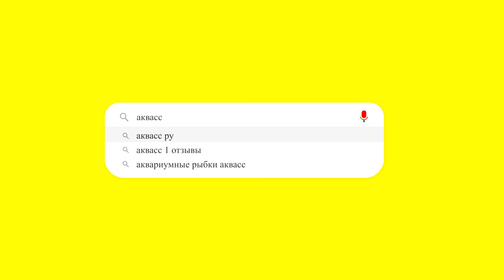🐠Aquass - Скалярия Дантум Альбино (Pterophyllum Dantum Albino)